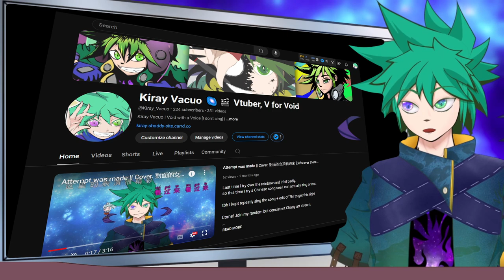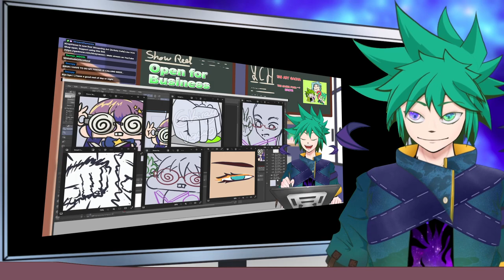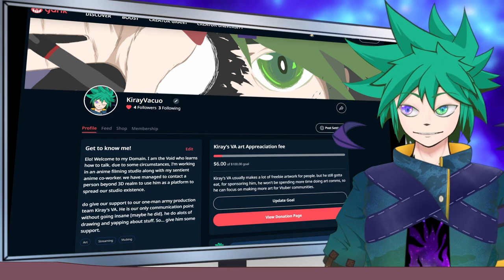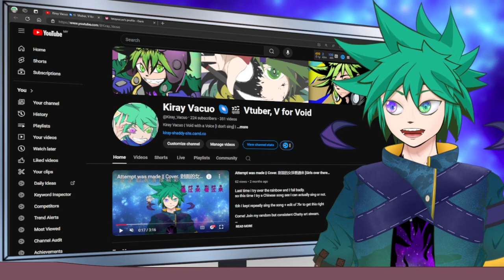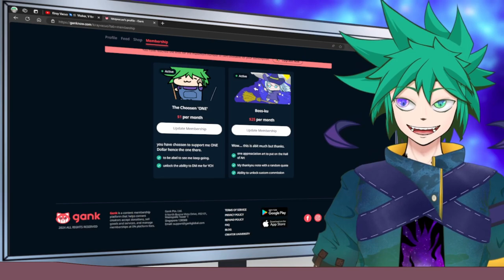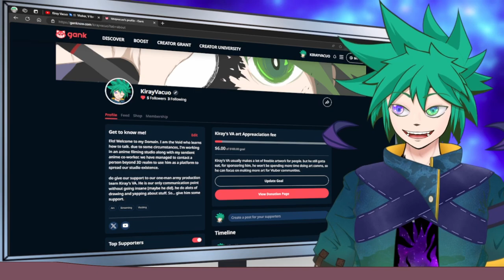Sample Vtuber Shout Out | Weekly report | 2nd week | We dont sell coffee 【commissionart 】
Try Google: Malaysian Void Vtuber
Now I'm in your search. You can escape me now.

Here is the people i mentioned

Stream Chat rule:
👏be respectful,
👏be kind,
👏be wonderful,
👏not smart enough to navigate political stuff if I am capable of it. I should do politician not a guy on the internet
❌Spamming